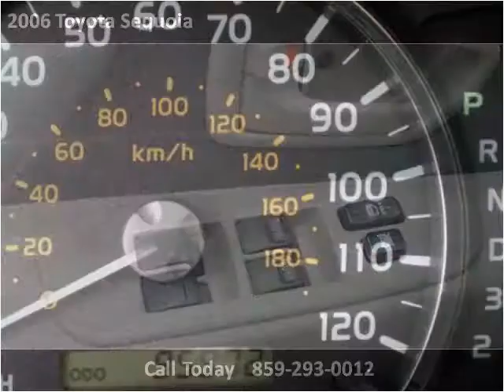2006 Toyota Sequoia Used Cars Lexington KY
This 2006 Toyota Sequoia is available from Big Blue Autos.